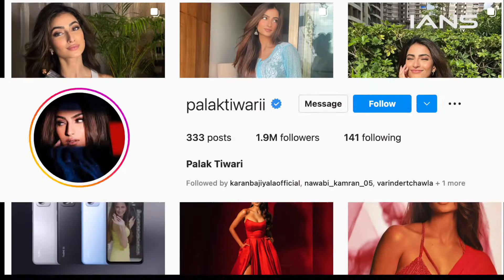पालक तिवारी का आल ब्लैक अवतार|| Palak Tiwari|| Palak Tiwari stuns in an all-black jumpsuit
Popular actress Shweta Tiwari's daughter Palak Tiwari was recently snapped by the shutterbugs in the city.